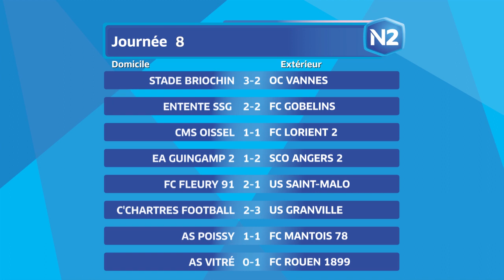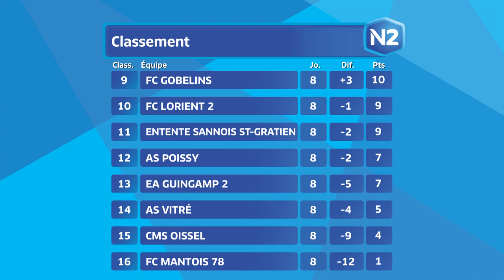8ème journée - National 2B - Tous les buts